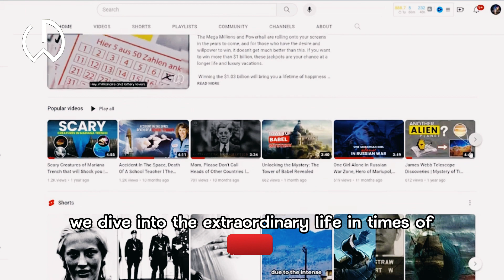Radiance of Discovery: The Life and Times of Marie Curie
Description: Join us on a captivating journey through the extraordinary life and times of Marie Curie, one of the most pioneering and iconic scientists in history. This video delves into the remarkable story of a woman who defied the conventions of her era to become a two-time Nobel laureate and a trailblazer in the fields of physics and chemistry.

Discover the challenges and triumphs of Marie Curie's life, from her early years in Poland to her groundbreaking research on radioactivity and the isolation of radium and polonium. We'll explore her tireless dedication to science, her tireless work on the battlefield with mobile radiography units during World War I, and her enduring legacy in the world of science and gender equality.

Through rare photographs, archival footage, and expert interviews, this video sheds light on the indomitable spirit of a woman who not only illuminated the world with her discoveries but also paved the way for future generations of female scientists. Marie Curie's enduring legacy continues to inspire and educate, and this video offers a glimpse into the incredible life and times of this scientific luminary.